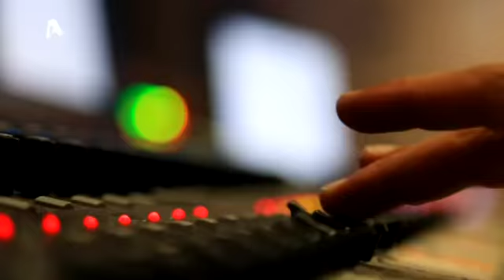Διακαναλική Συνέντευξη Υποψηφίων | Τετάρτη 31/01 | 20:30